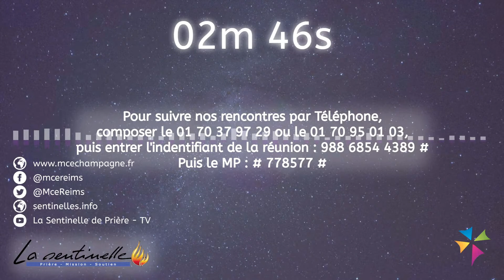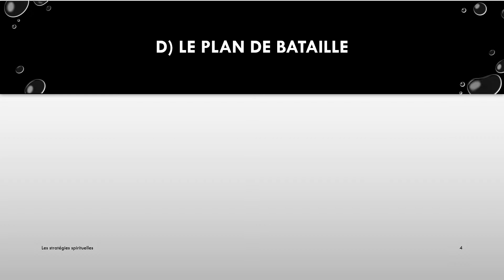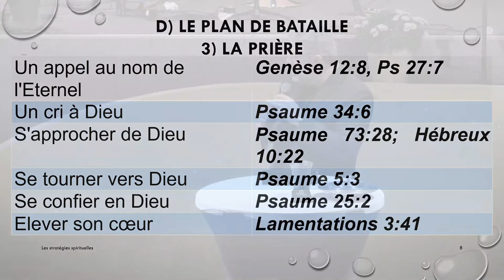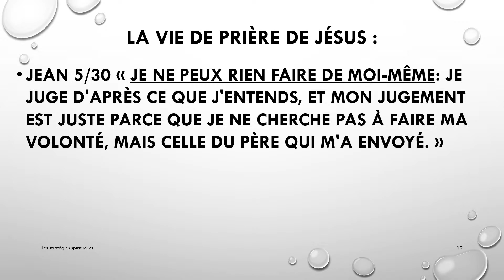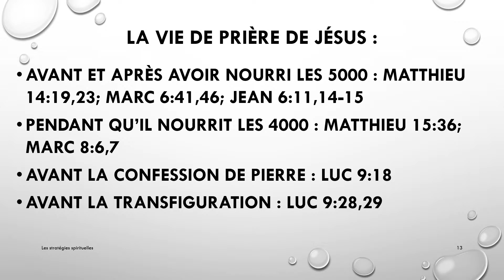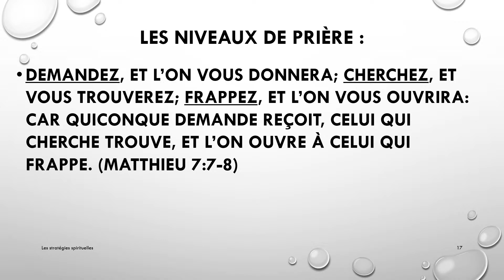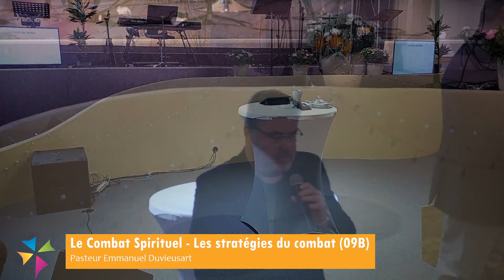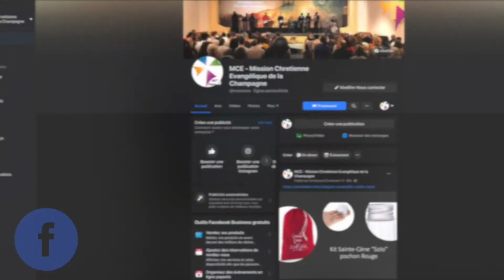Pasteur Emmanuel Duvieusart - (09B) Le Combat Spirituel - Les stratégies du combat - Dim 01/05/22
► LES STRATÉGIES SPIRITUELLES DU COMBAT (09B)
Nous avons vu :
 - A) Les raisons de la guerre
 - B) La venue de Jésus
 - C) La grande division
 - D) Le plan de bataille stratégique que Jésus a utilisé
                    1. La Parole de Dieu
                    2. Le pouvoir et l’autorité délégués
Dans cette session nous poursuivons les 6 points du plan de bataille stratégique pour le combat spirituel.
                    3. La Prière
Belle écoute avec le Pasteur Emmanuel Duvieusart

► MCE - MISSION CHRÉTIENNE ÉVANGÉLIQUE
  Assemblée de Dieu de la Champagne
  98 rue Chanzy - 51100 Reims – France

 Merci